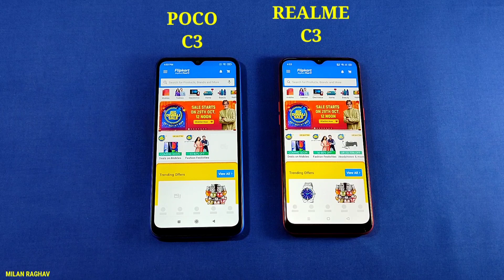POCO C3 vs Realme C3 Speed Test & Camera Comparison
Realme C3 Vs Poco C3 Speed Test & Camera Comparison

Helio G70 Vs Helio G35

Poco C3 4GB 64 GB price              8999

Realme C3 4GB 64 GB price          8999

Thanks,